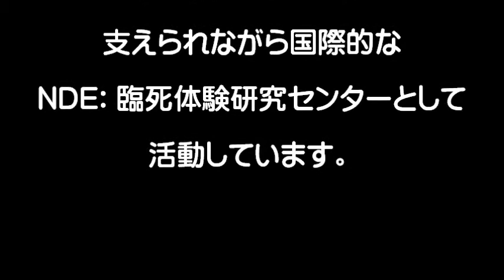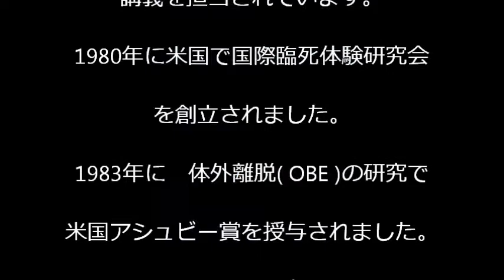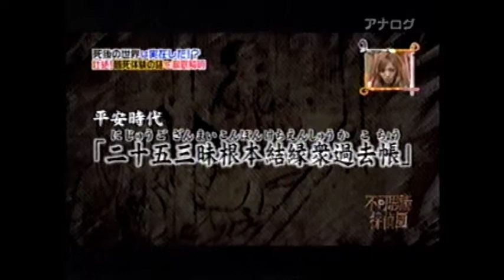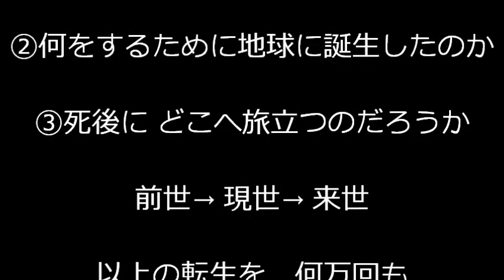105---カール・ベッカー( 日本臨死体験学の祖 )--- Ngo未来大学院=NFS=NGO FUTURE SCHOOL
説明
    　カール・ベッカー博士( Carl B. Becker 1951. -- )は　日本に最初に臨死体験学( NDElogy )を導入された祖といわれる科学者です。
　　生まれは米国のシカゴで　プリンキピア大学　ハワイ大学院博士　哲学博士　東西比較思想学等　南イリノイ大学や大阪大学　天理大学　ハワイ大学　つくば大学　京都大学・・・　現在は京都大学教授として哲学や宗教哲学　終末医療学　環境倫理学　日本臨死体験学　医学部にて臨死体験学の講義も担当し　国際日本文化研究センター理事　ロンドン大学等をはじめ世界各国の大学客員教授として臨死体験学等の講義や演習・研究調査などを意欲的になさる優れた教育者であり科学者です。　日本では　まったく研究されてこなかった平安時代の臨死体験の記録文献等を発見し　存在を確認しつつ　古代日本人たちは　臨死体験に強い関心を示し 熱心に聞き取り 記録していたことを世界で初めて　世界でもっとも多くの　そして古い臨死体験の資料が　日本に存在していることを国際的な場で研究成果を公表され　高い評価を受けました。
　　さらに　臨死体験の中には　自然死ではなく　自殺による方もいらっしゃいましたが　それらの方で　その体験の実態を勇気をもって自主的に証言してくださった方もいらっしゃいました。　その臨死体験の両タイプの内容の違いについても具体的に証言されました。　聞き手は　カール・ベッカー博士です。
　　今回は　ほんの少しの資料ですが　紹介します。